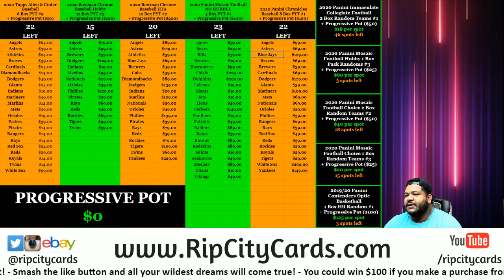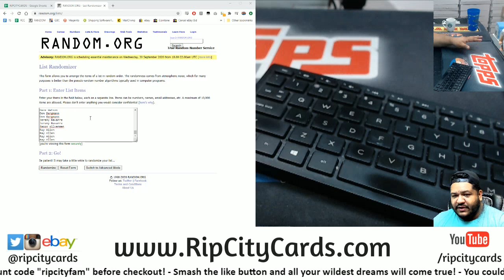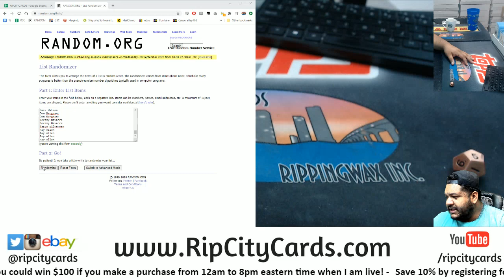$100 Daily Giveaway! (9/25)